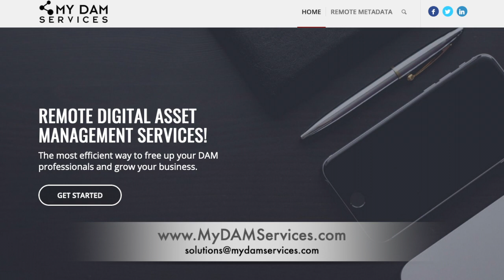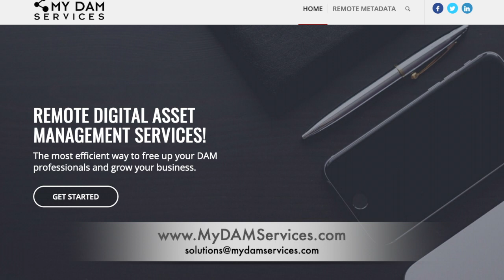'Who' Episode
My DAM Services offers the most efficient way to free up your digital asset management (DAM) professionals and grow your business.

Today, more digital asset management professionals are being offered a different seat at the table and need to pay more attention to how assets move within an enterprise for more effective uses of their time.

Watch as My DAM Services speaks on the importance of ‘Who’ is overseeing your Digital Asset Management processes to best support your creative teams receive content faster!